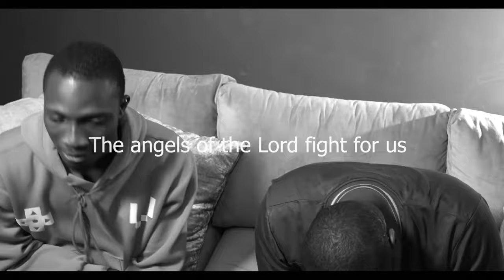We prevail (0fficial Lyrics Video) ft. Nosa